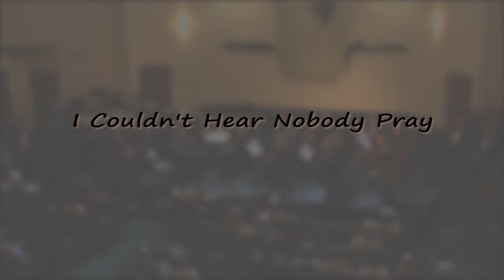Sierra Master Chorale - I Couldnt Hear Nobody Pray (Spiritual)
I Couldnt Hear Nobody Pray (Spiritual)
Sierra Master Chorale
conducted by Ken Hardin

Nancy McRay, piano